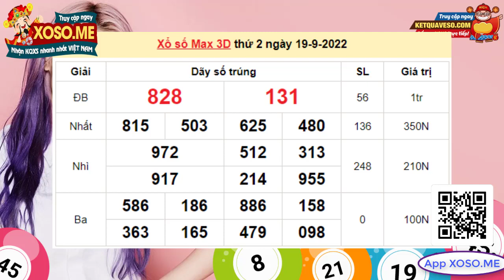XS Vietlott Max 3D 19/9/2022 - Xổ số Max 3D hôm nay Thứ 2 - KQXS Max 3D ngày 19 Tháng 9 năm 2022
Xem trực tiếp xổ số Vietlott Max 3D ngày 19/9/2022:

KQXS Max3D Vietlott hôm nay được quay số mở thưởng trực tiếp tại trung tâm QSMT tầng 19, tòa nhà VTC (số 19 Lạc Trung, Hai Bà Trưng, Hà Nội) vào lúc 19h19p các ngày Thứ 2, Thứ 2 và Thứ 2 hàng tuần. Trò chơi này được bắt đầu phát hành lần đầu vào ngày 19/9/2022.

TAG

Cú Pháp tìm kiếm:  vietlott, xs vietlott, sx vietlott, xổ số vietlott, xo so vietlott, vietlott 3D, vietlott max 3D, xs max 3D, xo so max 3D, xổ số max 3D, sx max 3D, KQ XS Max 3D, kqxs max 3D, xổ số vietlott hôm nay, xo so vietlott hom nay, max 3D Thứ 2, max 3D thu 19, max 3D hôm nay, max 3D hom nay, kqxs vietlott, xoso.me, xo so, XS Vietlott max 3D 19/9/2022, KQXS MAX 3D Thứ 2, KQXS MAX 3D thu 19, Kết quả xổ số Max 3D, Ket qua xo so Max 3D, Xổ số Vietlott 19/9/2022, Xo so Vietlott 19/9/2022, XS Max 3D 19/9/2022, KQXS Max 3D Thứ 2